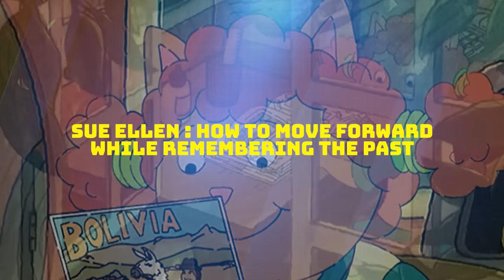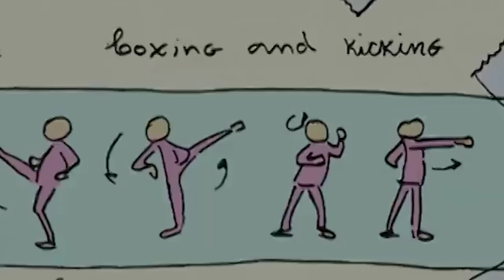We Need To Talk About Arthur's DARKEST Episode...Made For Kids, Content For Adults...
PBS Kids Hey Arthur--How the show covered the heaviest of topics without us actually realizing it...

PBS had a lot of great shows for kids, but Arthur was truly top-tier. I can’t think of any other educational show that did an episode that directly related to 9/11 and expressed in such a clear way how some kids might cope with traumatic experiences. The show Arthur never shied away from touchy subjects of the 90s and early 2000s, like homosexuality or book banning. But today, we need to talk about what was perhaps Arthur’s darkest episode.

Inspired by Arthur's Darkest Episode
Inspired by Arthur - April 9th 1/4
Inspired by Top 10 Times Arthur Tackled Serious Issues
Inspired by Arthur Punches D.W. [Original]
Inspired by Arthur - April 9th 3/4

Welcome to the kinda coolest channel ever, where we talk a little bit too much about the pointless details in our favorite TV shows.
If you decide to stick around, welcome to the fam. If you decide to skidattle, all the best. And never forget, RIP Harambe.

Cartoon Corruption is the greatest cartoon critic. Any and all cartoons are covered: Cartoon Network, Nickelodeon, you name it. Join our fan base for your daily cartoon hit, and a community to nerd out with!

😈Corrupt ALL Cartoons!!😈